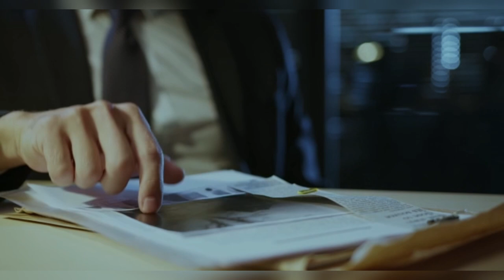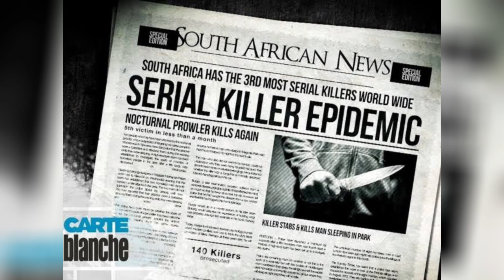The ABC Killer - Moses Sithole PART 1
The ABC Killer - Moses Sithole
PART 1
Thank you to Videezy.com for stock videos used in this episode ‼️